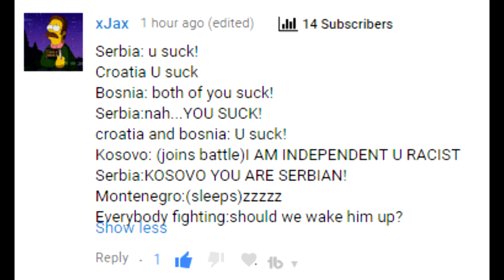Breakup of Yugoslavia [Countryballs Animation]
But there no sound because i"m deaf

Oh no RIP Yugoslavia D:

Idea by: xJax

Polandball
Poland
Serbia
Bosnia
Kosovo
Croatia
Montenegro
Yugoslavia
Herzegovina
Bosnia and Herzegovina
Banana